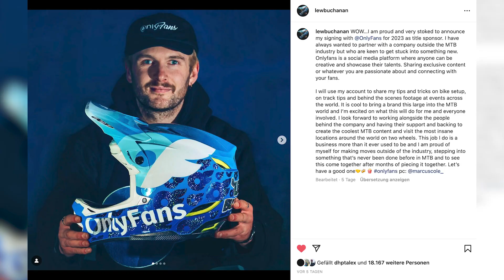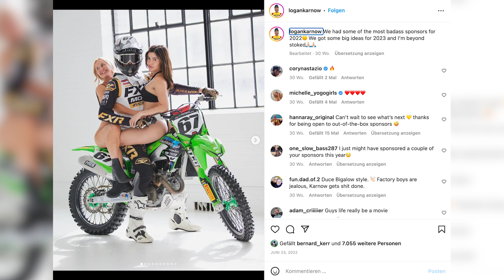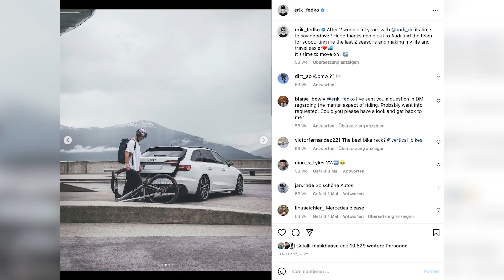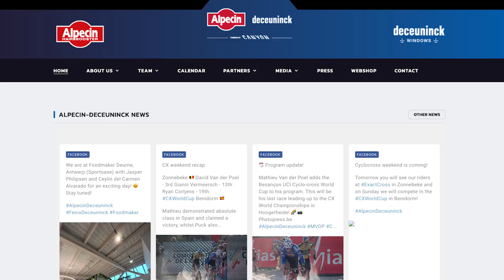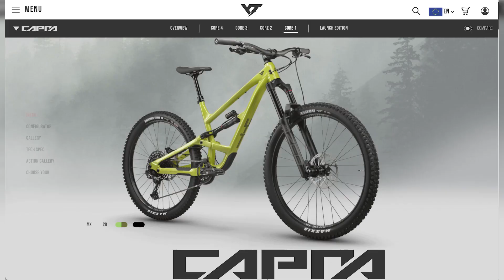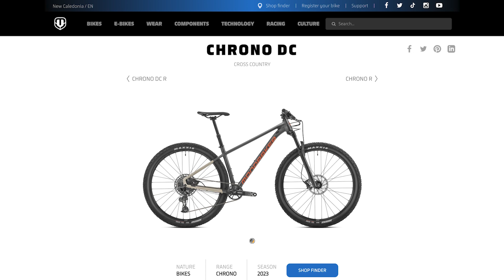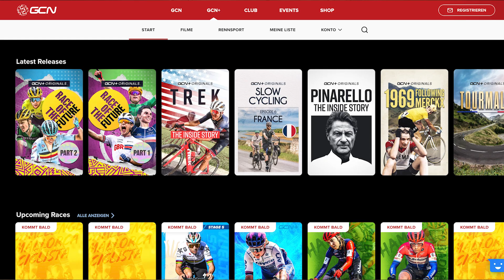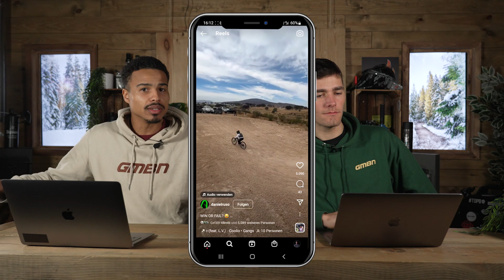Kondome & Gemüsehändler? Verrückte Sponsoren der MTB Profis! | Die GMBN Show 33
Das Profisport so seine Kuriositäten hat, ist uns alle bekannt. Aber wie absurd MTB hin und wieder ist, das zeigt sich an den Sponsorenverträgen. Chemie-Konzerne, Schokoladen und zuletzt die Erotikbranche - über die Jahre hat sich da einiges angesammelt und wir packen für euch die Highlights aus.

▬▬ Timestamps ▬▬▬▬
00:00 - Intro
00:18 - Verrückte Sponsoren
06:55 - Kommentar der Woche
09:29 - Tech Talk
12:06 - Das Neueste
16:27 - Ausblick

▬▬ Nützliche Links ▬▬▬▬

▬▬ Musik ▬▬▬▬

▬▬ Fotos ▬▬▬▬

▬▬ Folgt uns ▬▬▬▬

▬▬ Hashtags ▬▬▬▬